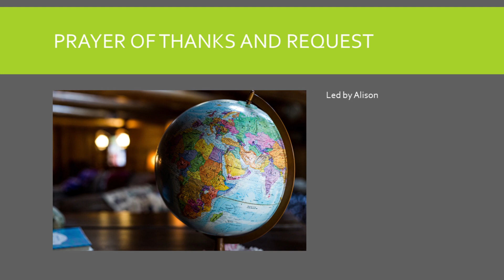Prayer of Thanks and Request, 7/3/2021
A prayer of thanks for all that God has given to us, and our requests for help with what remains, led by Alison.